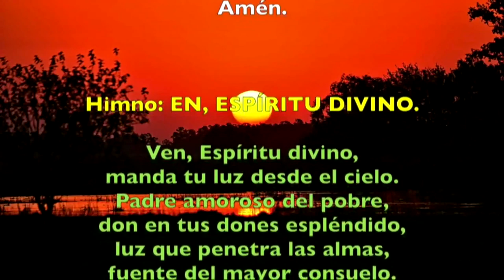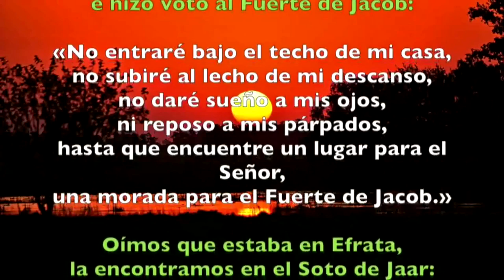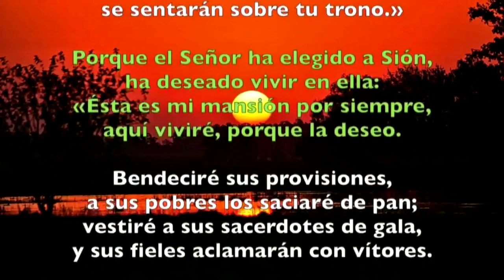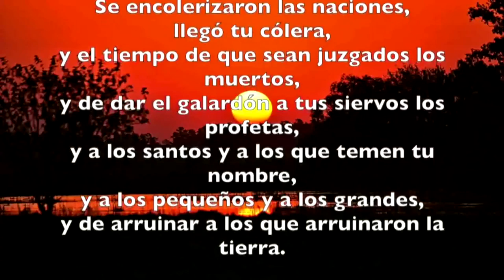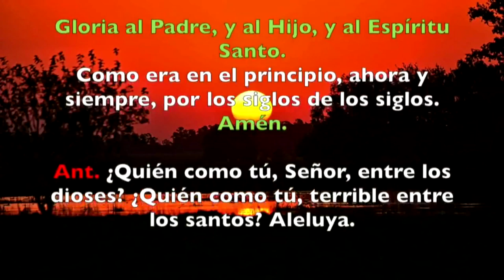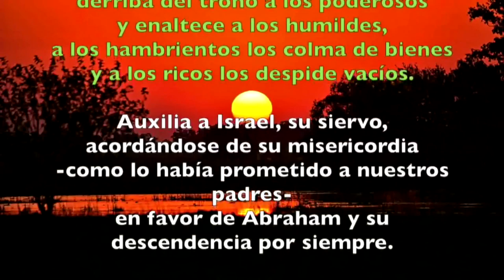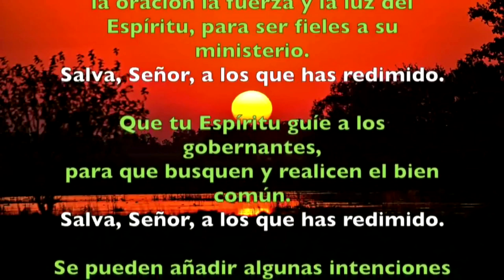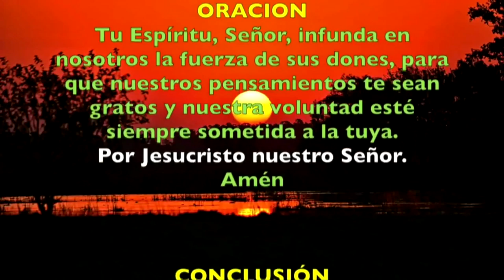Oración de la tarde ( Vísperas) JUEVES VII SEMANA DE PASCUA 06 DE JUNIO 2019 | Padre Sam